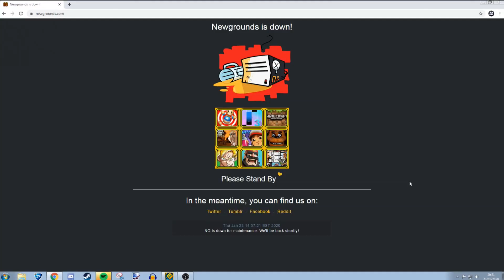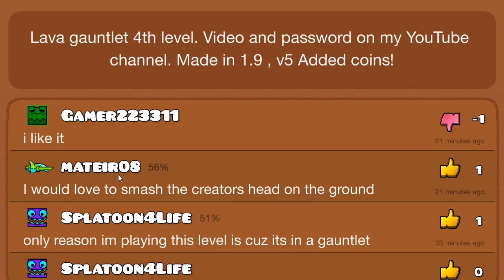Newgrounds Made Me Rebeat This Classic 1.9 Demon | Geometry Dash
In this video I was originally going to play a ton of 3 star levels to see the percentage I'd 1 attempt. However, Newgrounds decided to die on me, at the exact time I was going to record. Instead, I browsed my saved levels to find a level I could play, that I actually had the song for, and it came to this level. I'm keeping the other video idea in mind for the future, so look out for it :)

Chaoz Airflow by Sumsar is a classic 1.9 demon that is very fun to play and features a great, nostalgic decoration style that takes me back many years. The level is named after the song Chaoz Airflow by ParagonX9, a song that I have many memories with and it fits perfectly. I'd love to play more levels just like this one as it was quick and painless to practice and rebeat! The level has some epic duals that are overall quite balanced with the rest of the level, which is nice for a player like me with little experience playing duals (although they are symmetrical they still hurt my head lol)

Also in this video, I checked out Fire Aura by Sumsar, another very memorable level that was featured in the Lava Gauntlet - this level was a perfect pick for the gauntlet in my opinion, because the song carries some power with it, and the level matches the intensity, especially as it is mainly red. This is also a classic level that I have fond memories of, and honestly hate to see hated on.

Wulzy